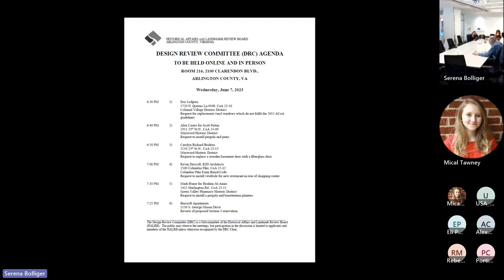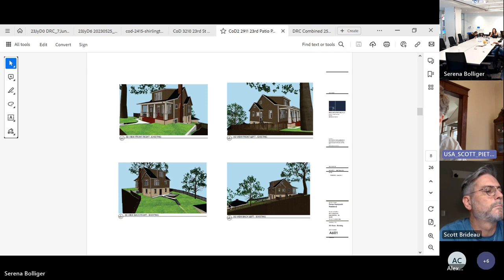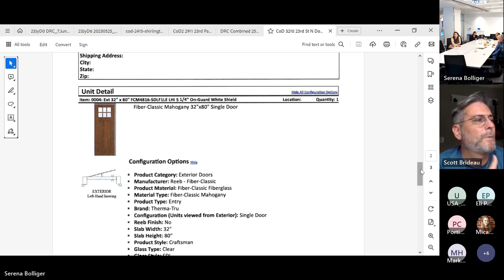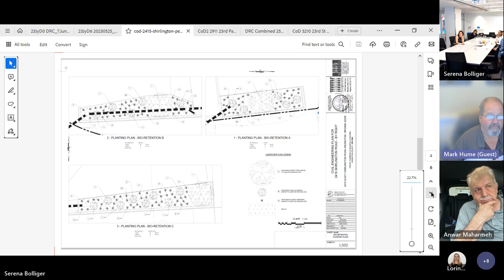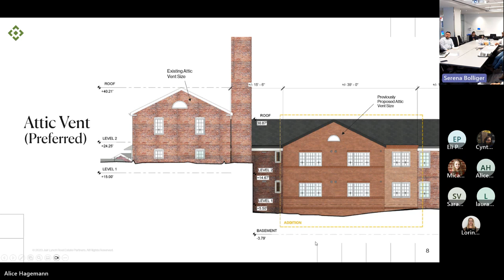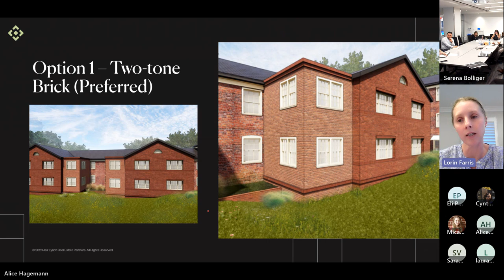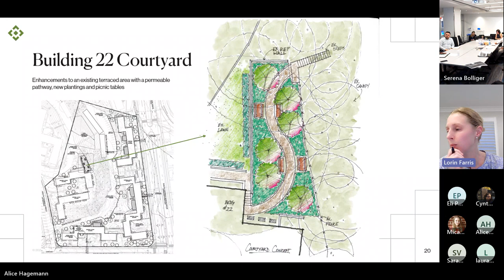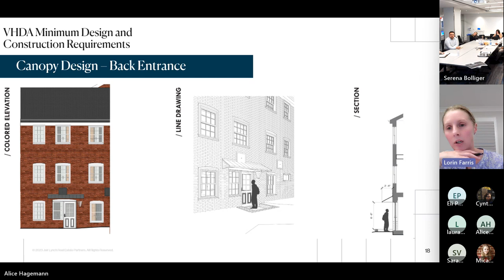Design Review Committee Meeting | June 17, 2023